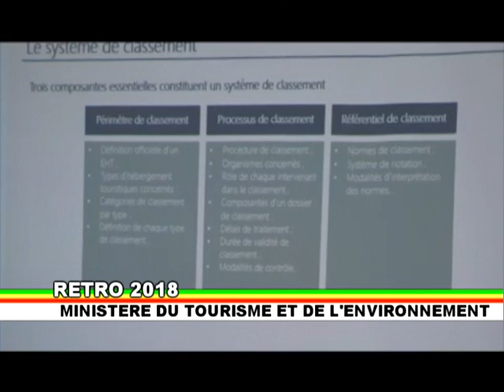Ministère du Tourisme et de l’environnement du Congo : RÉTRO 2018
Retour sur l'année 2018 , dans le secteur du tourisme et de l'environnement.